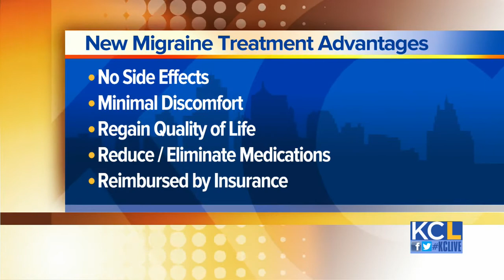KCL - New FDA approved treatment for migraines available in Kansas City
A headache can really put a wrench in your day, but a migraine can be debilitating.